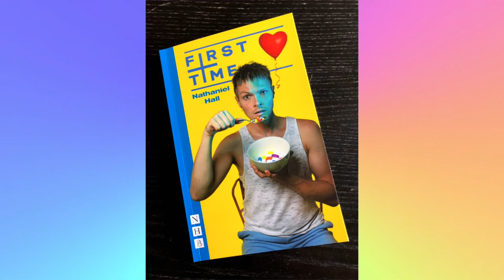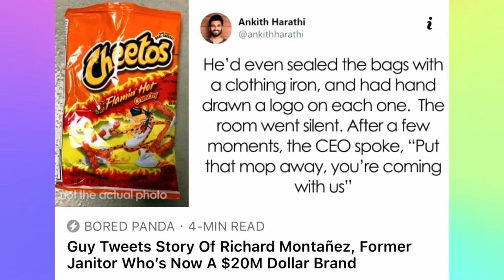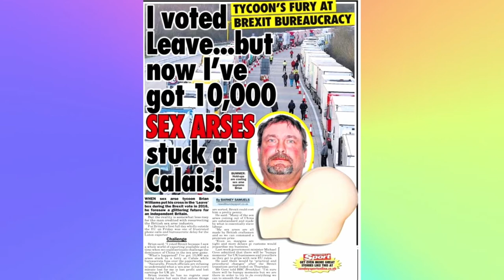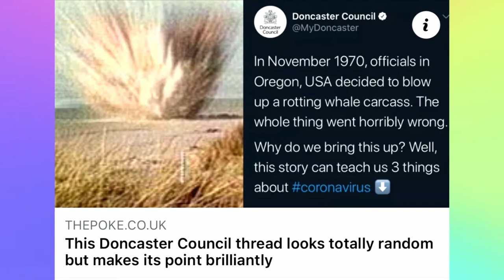Episode 125 Gemma Collin's Drag Head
In this weeks episode, we talk about a celebrity knitter, our favourite Celine and our life lesson this week is inspired by Drag Race.